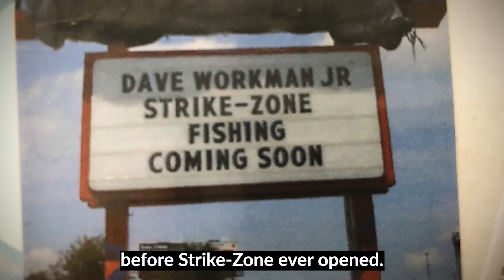History of Strike-Zone Fishing's Tent Sale 2022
The GIANT Tent Sale is on the way! At the sale you can save up to 75% on 1000s of items: rods, reels, combos, lures, tackle, hunting equipment, archery, clothing, kayaking, and so much more!

Our GIANT Tent Sale is from Thursday, May 19th through Saturday, May 21st.

THE SALE HOURS ARE:
Thursday and Friday

8am-7pm

Saturday

8am- 4pm

(no sale on Sunday)